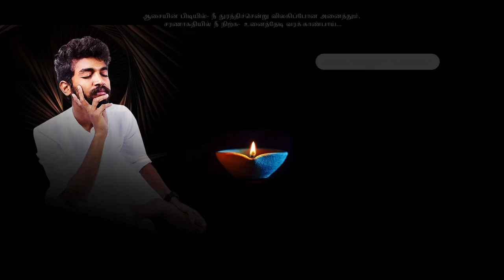நம்முள் இருக்கும் இறைவன் எப்போது வெளிப்படுவார்? How to Activate the Divine Energy Inside a human?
How to Activate the Divine Energy Inside Humans? நம்முள் இருக்கும் இறைவன் எப்போது வெளிப்படுவார்?

For daily Annadhanam & Other Charity Activity Contributions:

NAME : PARAMPORUL FOUNDATION
AC NO : 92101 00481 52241
IFSC: UTIB0000210
SAVINGS TRUST AC
AXIS BANK